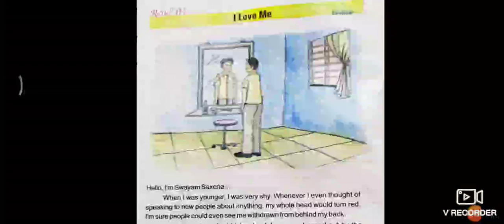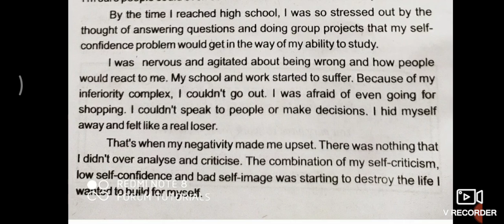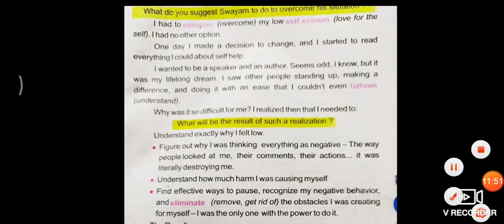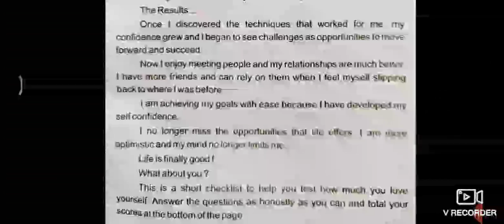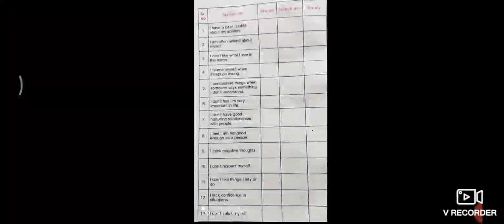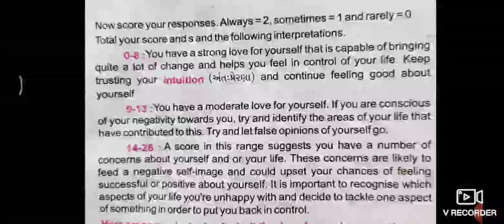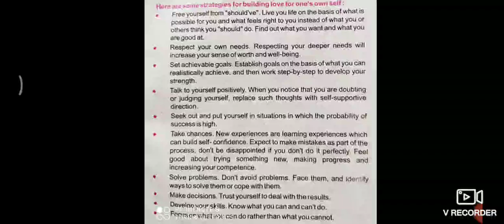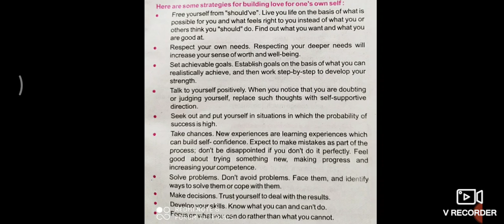I Love Me | Read 4 | Std 12 English | Supplimentary reader | Unit test | forum tutorials